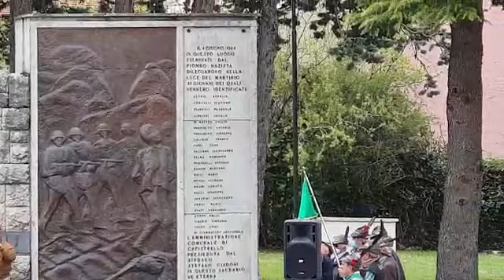Giornata del 25 Aprile densa di iniziative quella celebrata ieri a Capistrello